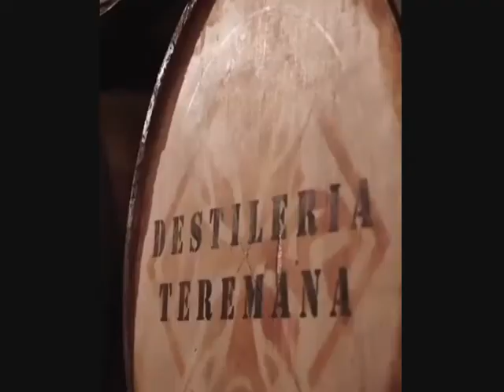JEREMY BUENDIA - Never Gives Up | Motivation 2020 vs the rock